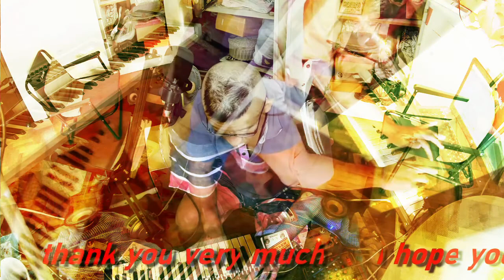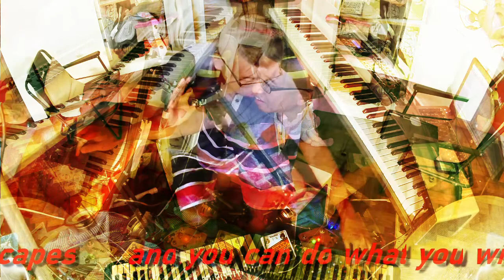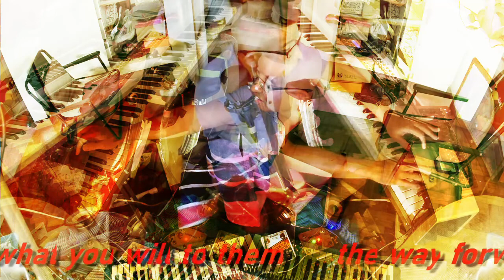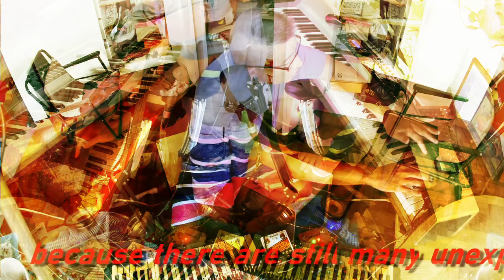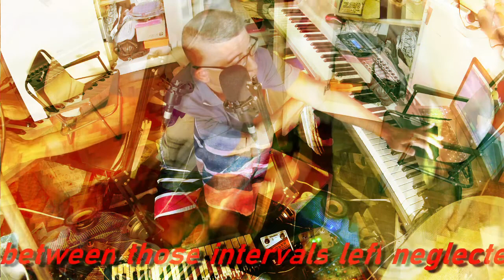PlaCardz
Welcome everybody to the
Wormhole Network Music Art Sanctuary

I hope you enjoy my long pieces
they are meant to be sonic landscapes
and you can do what you will to them
the way forward for music is explore microtonality
because there are still many unexplored scales and modes
and the spaces in between those intervals left neglected;
well no more!

thanks again for your blessings and support for new frontiers
and experimentation in Art and Music, blessings!

with thanks and blessings,
Alex LexusMaxus Tseng Leng Chuan

one has to the art of mastering data in this century
then beyond data everything else is art and through
experimenting and improvising are the paths to mastery.